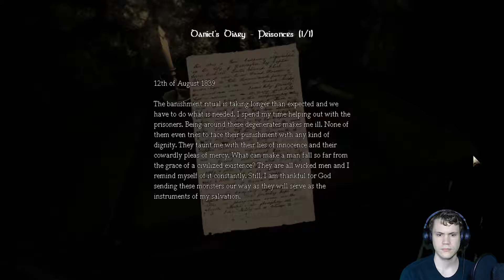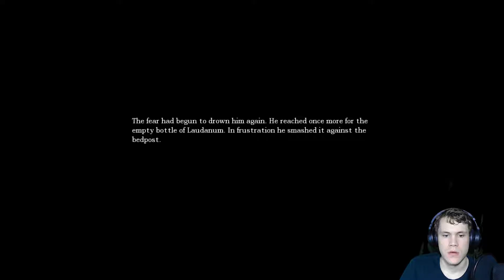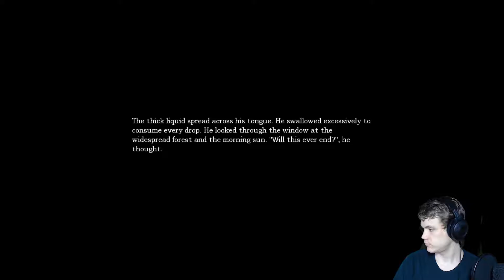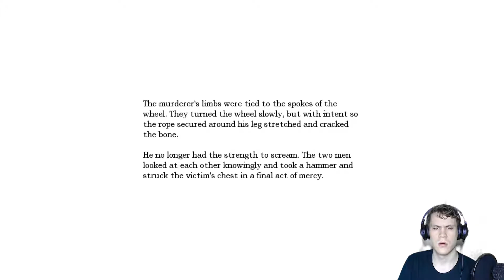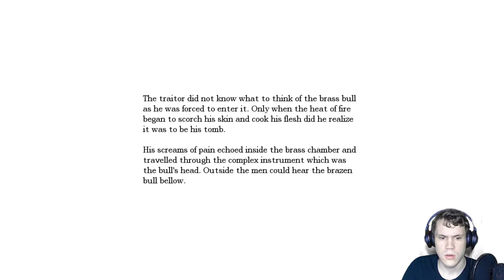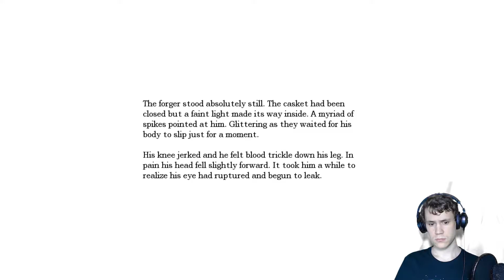Amnesia - The Dark Descent [10]: Story Time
Heyo! Welcome to Amnesia: The Dark Descent, a first person horror game in which you must survive as you progress. You play as Daniel, a poor sod who finds himself in a rather dark and foreboding castle. In order to survive, you need to avoid the various monsters wandering around, all the while solving various puzzles. The game was originally released on September 8, 2010 for Microsoft Windows, Mac OS X, and Linux. A Playstation 4 version was released on November 22, 2016 (As part of The Amnesia Collection).

In this episode, I don't exactly have a lot of jumpscares, but I end up finding something that reveals a lot of back story. A lot.